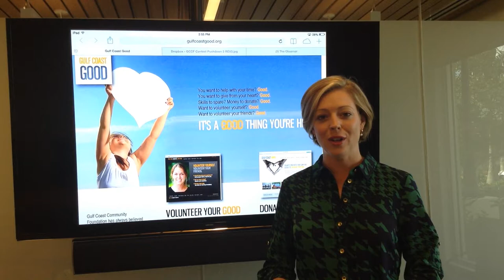Win $3,000, $1,500, or $500 in the How Do You Give Good personality quiz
Win $3,000, $1,500, or $500 for the local charity of your choice by completing the How Do You Give Good personality quiz. As the go-to website for volunteering and donating, GulfCoastGood.org celebrates all types of giving and this holiday season we want to know - How Do You Give Good?